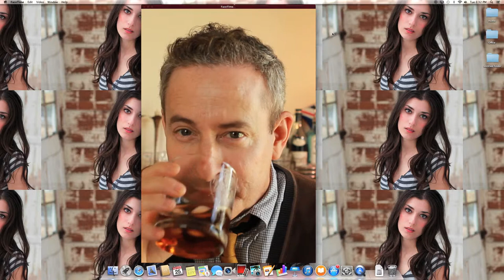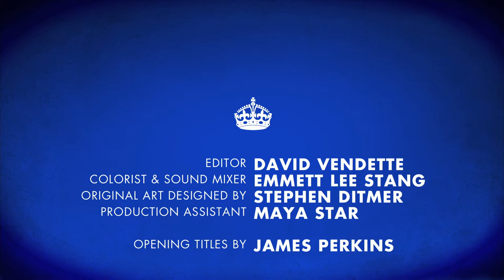Englishman In LA Web Series - I THINK YOU SHOULD SEE MY THERAPIST! (Episode 8) [HD]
Episode 8 - I THINK YOU SHOULD SEE MY THERAPIST  -  Episode 8 (01.42)

Eddie Jemison (Ocean's 11,12,13) stars as William Wily- an old friend of Tom's Father who gives his some interesting advice.

Written and Created By Cameron Moir

Cameron Moir...Tom Dingle
Eddie Jemison. William Wily

Directed by. Cassandra Clark
Produced by. Susan Gelb
Associate producer. Tristan Luyks
Associate producer. Jennifer Nicole Stang
Producer. David Vendette

Sound Recordist. David Vendette
Cinematography by ...Stefan Silvers
Film Editing by .David Vendette
Colorist and Sound Mixer. Emmett Lee Stang
Original Art Work...Stephen Ditmer
Opening Titles by .James John Perkins..
Make Up Artist .Maya Star
Production Assistant. Adriana Isabel Colon

Music
"George Street Shuffle"
Kevin Macleon

Heart Anchor Productions
with
Vendertainment & Film Moir